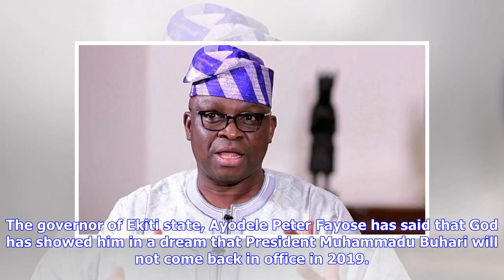Breaking News | 2019: What God showed me about Buhari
The governor of Ekiti state, Ayodele Peter Fayose has said that God has showed him in a dream that President Muhammadu Buhari will not come back in office in 2019. He stated this at a political function in Aba, commercial city of Abia state which was monitored by DAILY POST on Monday. Fayose recalled that he warned Nigerians of a dream he earlier had that Buhari will not perform in office as President. “I am not a Pastor, but God has always shown me things through dreams. I dreamt before that Go...